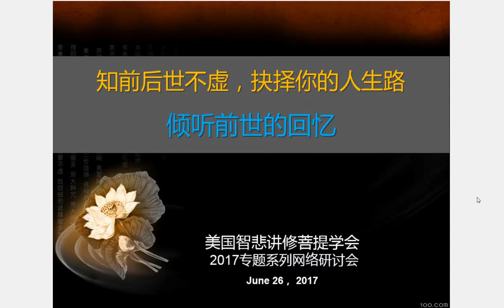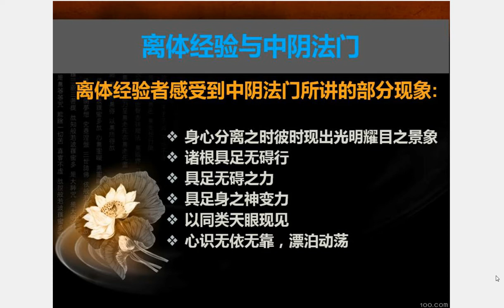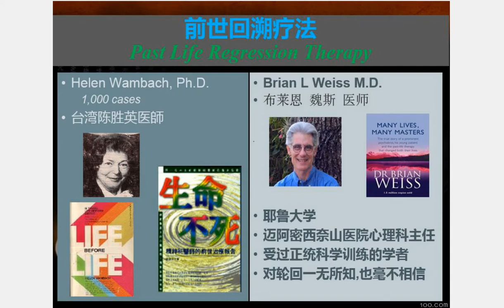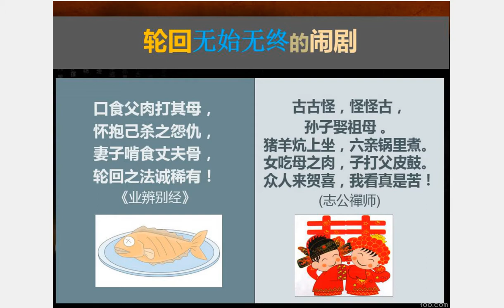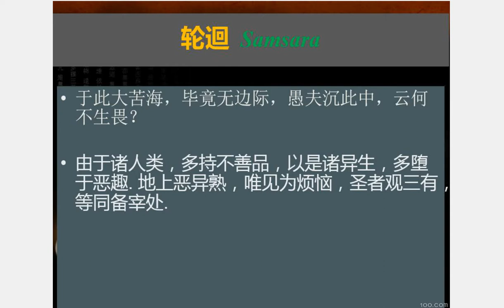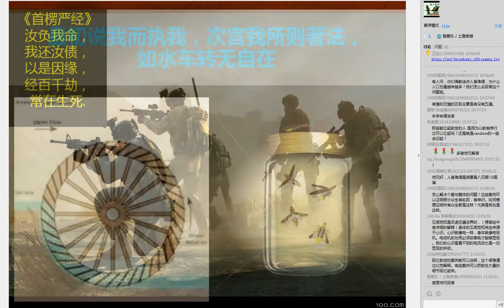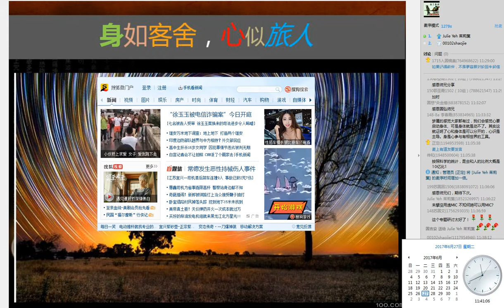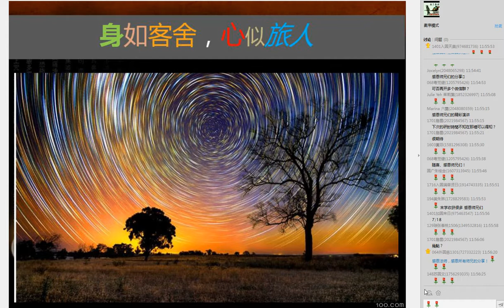《倾听前世的回忆》2017专题系列研讨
《倾听前世的回忆》2017专题系列网络研讨会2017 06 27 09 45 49